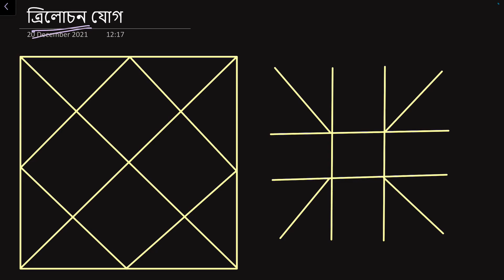ত্ৰীলোচন যোগ | Trilochan yog in astrology | bhairab astro